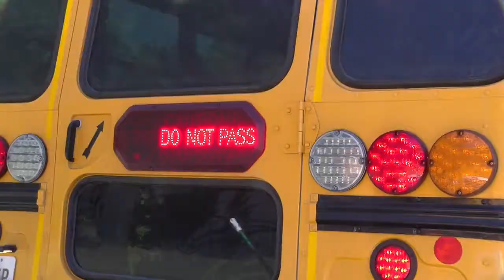Day in the Life of a School Bus Driver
Students and parents have relied on the school bus over the years to take their children to and from school. Grady Newsource reporter Jessica Green tells us about a typical day in the life of the drivers behind the wheel of the big yellow bus.